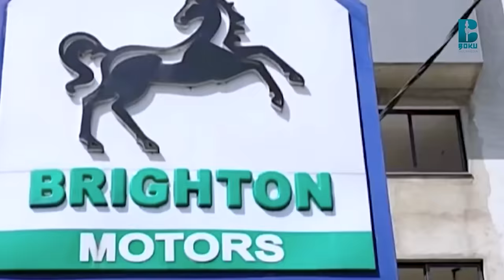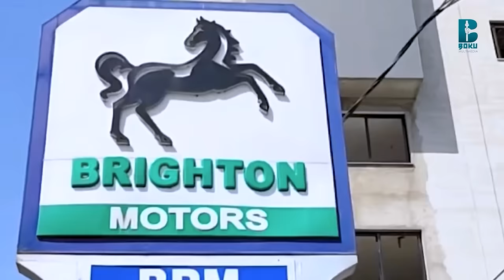Abbaaf Haadhakoo sababa qabsoonin Dhabe!!!